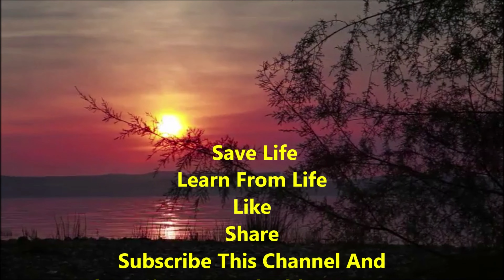The loser became the biggest inspiration for the world! (A true and inspirational story of a person)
हारने वाला व्यक्ति दुनिया के लिए सबसे बड़ी प्रेरणा बन गया!
For all the people they want to change their lifestyle. This video can help to clear your confusions.
Excellent knowledge and supporting video for all genuine networkers. If you think this video can help someone, please share it. I just hope this video will be helpful for somebody. Also Follow Us Facebook Instagram - / savelife2303 ​ Twitter - / savelif62035456 ​ Thank you very much for all yours support and likes friends.
NEW POWERFUL! MI LIFESTYLE'S GTS PRESENTATION AT NASHIK BY MR. SANJEEV KUMAR.
    • NEW POWERFUL! MI LIFES...  ​
Mi Lifestyle's Mission 2024 Future MD Mr. Nikhil Chandan Sir At Nashik Function.
    • Mi Lifestyle's Mission...  ​
Mi Lifestyles New Product Morolife Launching Presentation
    • Mi Lifestyles New Prod...  ​
A Small Story About An Arrogant Person By Mi Lifestyle's Future MD Mr. Nikhil Chandan Sir
    • A Small Story About An...  ​
FIRST DISTRIBUTOR MR. DHAYALAN SIRS POWERFUL SPEECH ON NETWORK MARKETING • FIRST DISTRIBUTOR MR. ... ​ HOW TO BECOME A NETWORK MARKETING PROFESSIONAL • HOW TO BECOME A NETWOR... ​ The secret money creating formal of many successful persons • The secret money creat... ​ 15 ID'S CEILING ACHIEVER DIAMOND+UTC MR. CHANCHAL RASTOGI SIR POWERFUL TRAINING • 15 ID'S CEILING ACHIEV... ​ 5 Basic Rules of Network Marketing Companies For Distributors.     • 5 Basic Rules of Netwo... ​ How To Achieve Rank Income (New Criteria For Mi Lifestyle) Starts From 134th Month. Unbelievable Regrowth Results Only In 8 Days Of Brinjal Plant With The Help Of IndiaGro Products • Unbelievable Regrowth ... ​ Mi Lifestyles Star Performance Bonus PPT Presentation (How, Who and How much) • Mi Lifestyles Star Per... ​ Mi Lifestyle GTS Plan Presentation By Sanjeev Kumar (Stage Live Presentation Hindi) • Mi Lifestyle GTS Plan ... ​ SUCCESSFUL HOME MEETING PRESENTATION METHOD CTC+PLATINUM MR. UMESH CHOUHAN SIR • SUCCESSFUL HOME MEETIN... ​